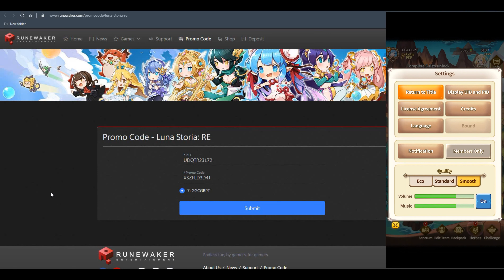Luna Storia RE Gift Codes - 05/05/2022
Luna Storia RE Gift Code